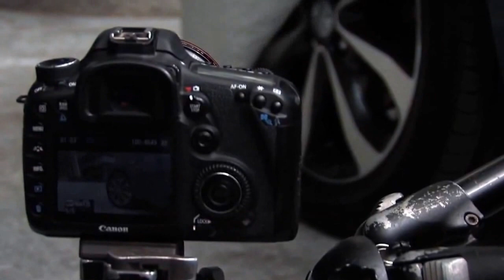Nuova Nissan MICRA il dietro le quinte